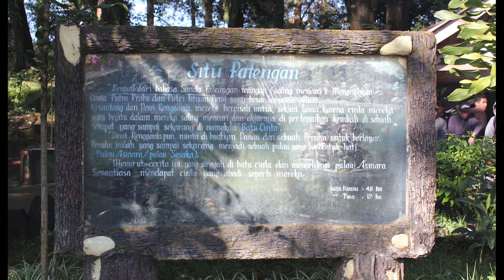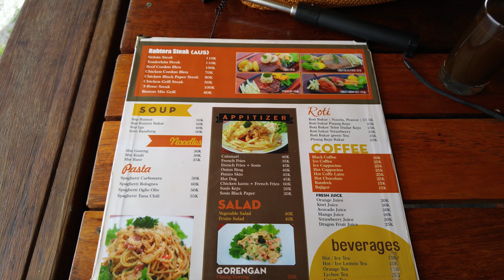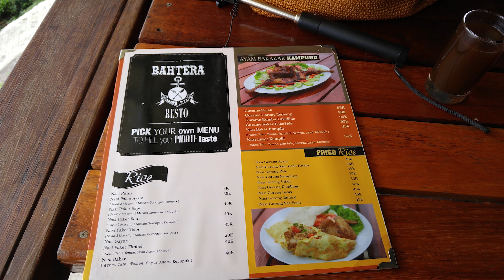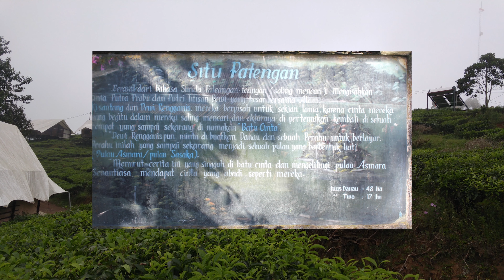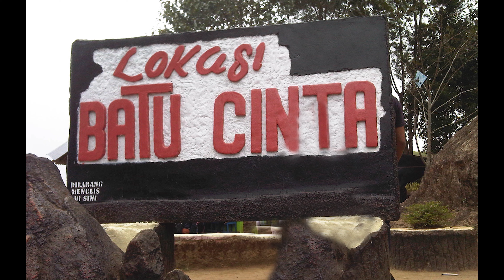Istirahat sejenak di Situ Patengan dan Bahtera Resto Glamping Rancabali Lakeside Ciwidey Bandung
Istirahat sejenak di Situ Patengan atau biasa juga dikenal dengan Situ Patenggang dan mencicipi kuliner di Bahtera Resto Glamping Rancabali Lakeside Ciwidey Bandung. Pemandangannya bagus, hawanya dingin cocok sekali untuk relaksasi tubuh.